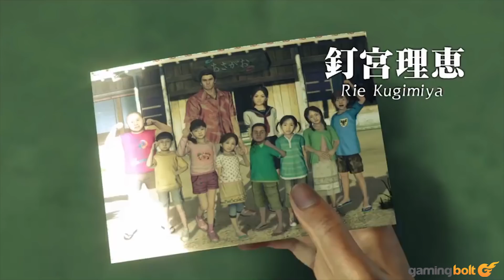Yakuza 6: The Song of Life Review - Is Kiryu's Final Adventure Worth It?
Debates about whether or not Yakuza 6 is the best game in the franchise will probably rage on for a long time to come- but if nothing else, The Song of Life represents a franchise, a developer, and most of all, a character, at the peak of their talents.